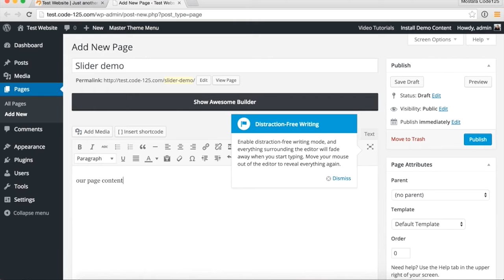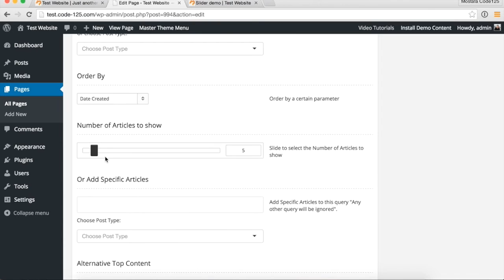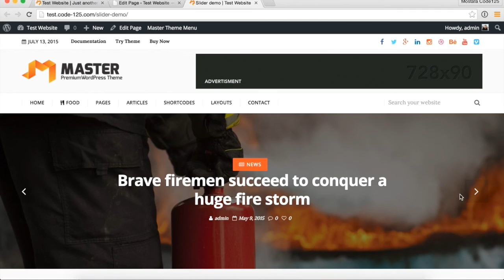Master | How Set the Page Slider